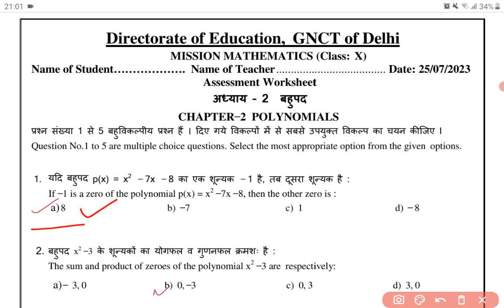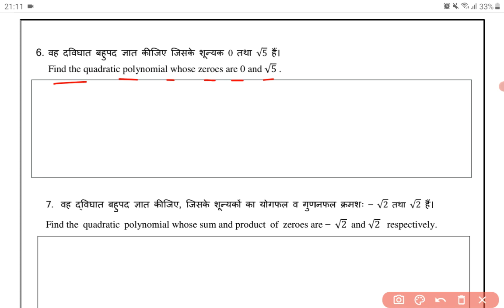DOE DELHI | MISSION MATHEMATICS | CLASS 10 | 25-07-2023 |ASSESSMENT WORKSHEET